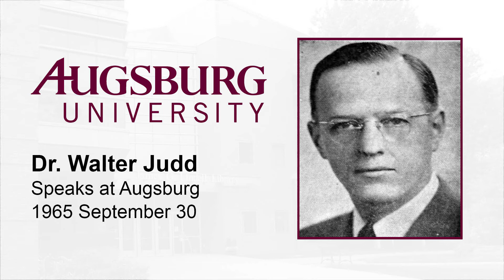Dr. Walter Judd Speaks at Augsburg (1965)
Dr. Walter Judd, U.S. Representative from Minnesota from 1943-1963, discusses the Cold War at Augsburg College (now Augsburg University) on 1965 September 30. Image courtesy of the Augsburg University Archives

Digitized from a reel-to-reel recording on 2018 March 26. Audio has been edited to remove noise and amplify the speaker's voice.

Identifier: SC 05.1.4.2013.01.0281